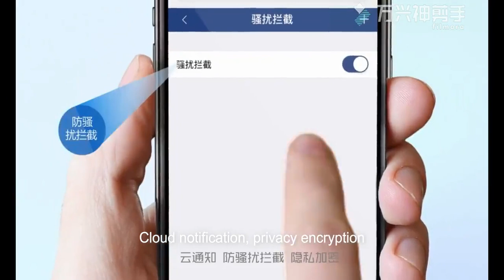Monwalk SIM Adapter Router Dual Triple SIM iPhone No Need Carry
Anda pengguna iPhone bahkan fans boy nya apple yang menginginkan iphone Anda bisa dual sim? Dibandingkan dengan menggunakan sim adapter model bluetooth yang ribet karena harus di bawa dekat2, pairing dan bikin boros baterai, maka sim adapter monwalk yang kami jual ini berbeda, cukup selama iPhone Anda terkoneksi dengan internet maka iPhone Anda bisa dual sim bahkan triple sim serta tanpa repot di bawa-bawa.
Memiliki iPad dan iPod juga? Maka dengan menggunakan alat ini, iPad dan iPod Anda bisa digunakan untuk nelpon layaknya sebuah smartphone